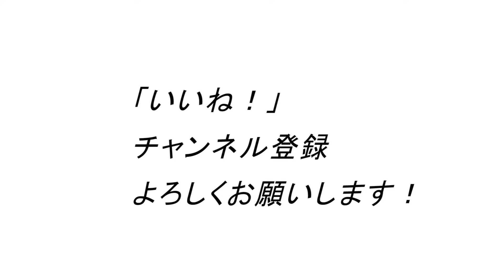50歳過ぎて大胸筋が欲しいなら、背中をやれ！それが筋トレの真実。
1971年生まれ
15年連続大手スポーツクラブで売上1位のパーソナルトレーナーが

ID  sexyfitnessyuji

ID  sexyfitnessyuji